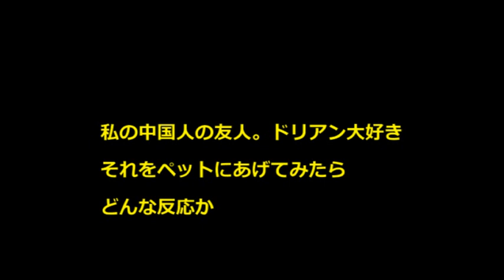【まったり生活記】犬、猫、サルにドリアンをあげてみたら。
動物に果物の王様、ドリアンをあげてみたら日本人はドリアン臭いです。
私の中国の友人から送られてきたビデオ中国人は好んで食べます。では動物は。
驚くべき反応。

平成鐵郎　略歴
現在56歳　現在、中国駐在で大連市に在住
だが、コロナ禍で日本に滞留。中国の猫カフェ、犬カフェに入り浸っている